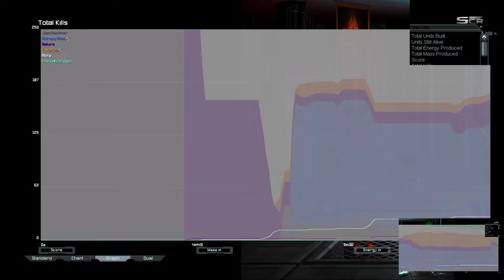Cancer Against Salty | Supreme Commander Forged Alliance Forever